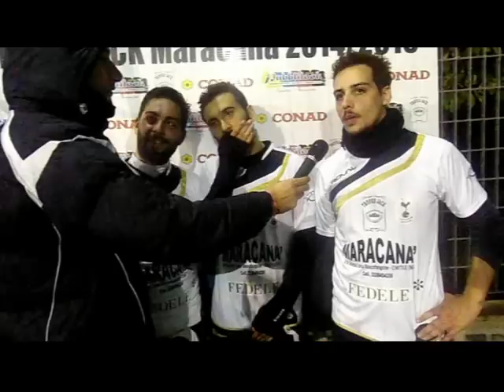Gare del 13 novembre trofeo jack - gli highlights della settima giornata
Everton 7:10 City
Cska 1:5 Tottenham

Gli highlights e le interviste delle gare di giovedì13 novembre valevoli per la settima giornata del trofe jack